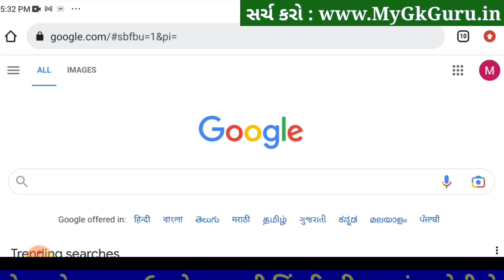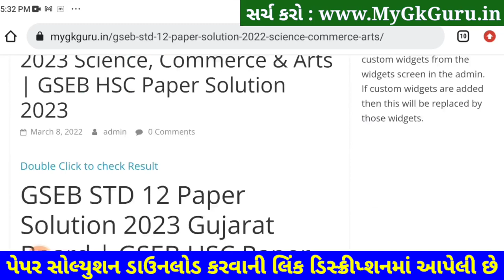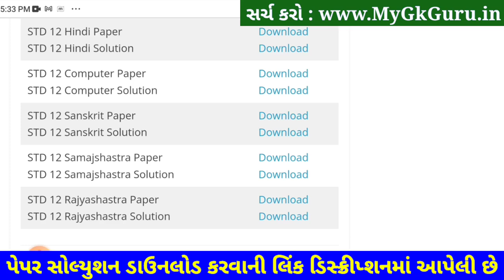STD 12 Sanskrit Paper Solution 2023 Second Exam, STD 12 Sanskrit Second Exam Paper Solution 2023 SVS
STD 12 Sanskrit Paper Solution 2023 Second Exam, STD 12 Sanskrit Second Exam Paper Solution 2023 100 Marks, Biji Pariksha STD 12 Sanskrit Paper Solution 2023 Second Exam February 2023.